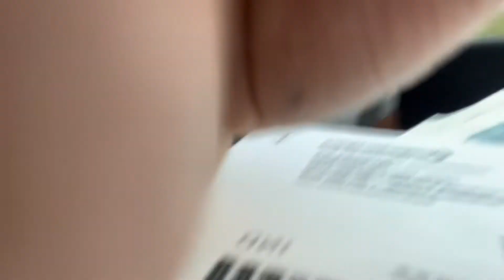first day of school GRWM *Junior Year*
the pictures in the thumbnail isn’t what i wore on the first day!
comment videos you would want to see!